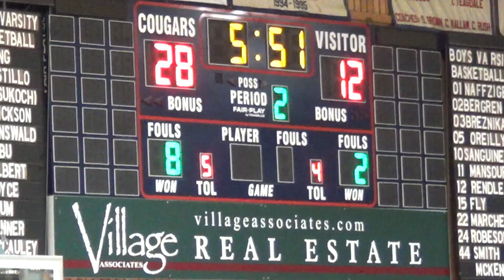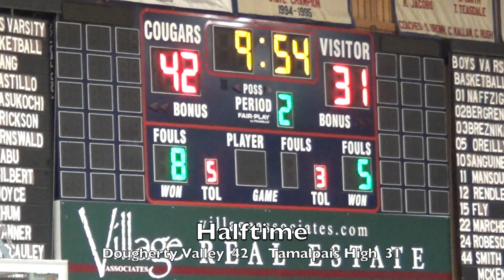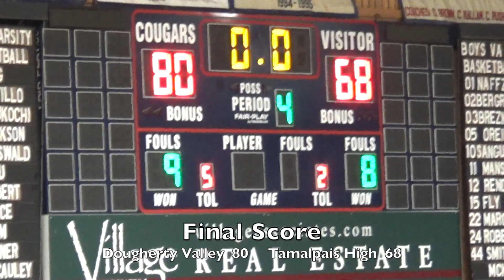HS Basketball (FR): Tamalpais High vs Dougherty Valley, 12-9-22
Moraga, CA